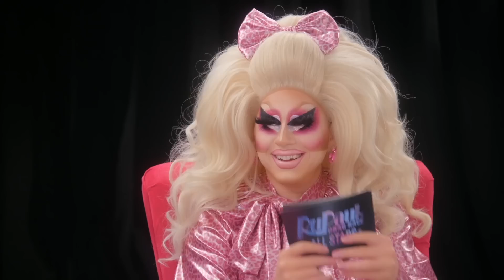The Pit Stop S4 E7 | Miss Vanjie Spills the Tea | RuPaul’s Drag Race All Stars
Trixie and Vanessa Vanjie Mateo kiki about clubs, Latrice’s return and the elimination in episode 7.